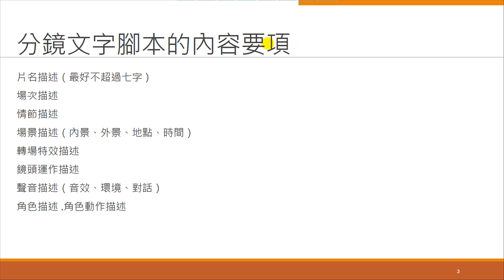微電影製作-03.5分鐘學會撰寫分鏡腳本內容